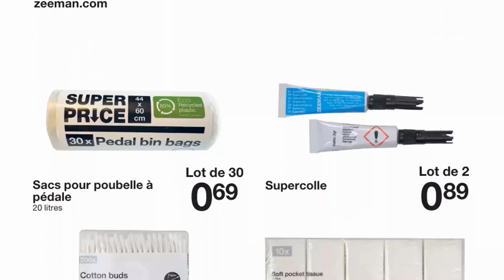folder ZEEMAN du 1 au 7 juillet 2023 🔥 INDISPENSABLES POUR LES VACANCES - BELGIQUE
🛒🛒NOUVEAU folder chez 📍ZEEMAN📍 du samedi 1 au vendredi 7 juillet 2023 en BELGIQUE!